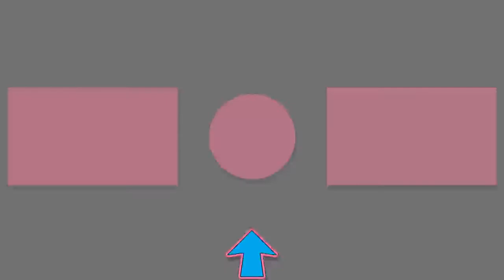サプライズキャンディーパーティー！開封キャンディー驚きと巨大な金星！null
赤ちゃんの大口は新しい驚きのコレクションを発見！

Baby Big Mouthによって作成、制作、演奏された音楽！

赤ちゃんのビッグ・マウスを購読するともっと盛り上がりましょう！

キンダー・エッグス、プレイ・ドゥー、レアなクリスマスグッズ、世界中のエキサイティングなおもちゃなどを使って、楽しい発見の冒険にBABY BIG MOUTHに参加しましょう！
BABY BIG MOUTHは、驚きの歌声、フォニックスの楽しさ、インタラクティブなゲームなどを学び、歌ったり、踊ったり、遊んだりするのにも役立ちます...あなただけのために！